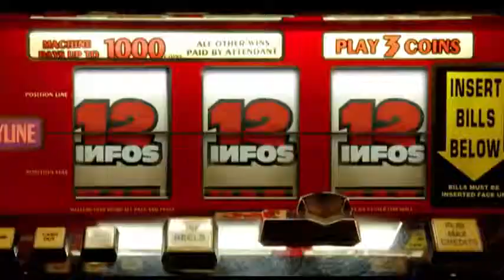12 infos de Cyprien - La plus grande fan de Twilight !